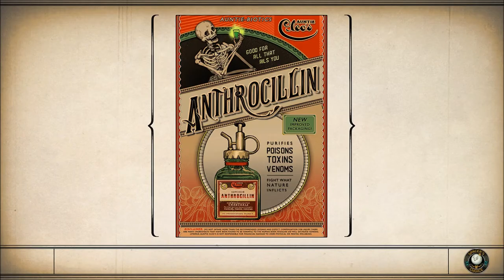Let's Play The Outer Worlds: Peril on Gorgon (Blind), Part 31: Returning to Roscoe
(Part 4 of 4) After removing the SMC lockdown, we mod our weapons, and return to Roscoe, to give him the audio recordings.